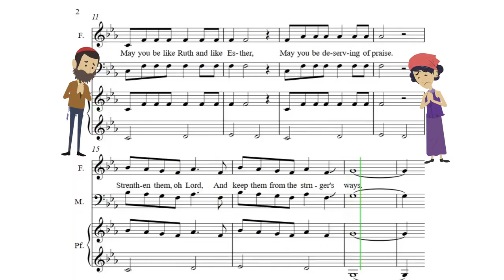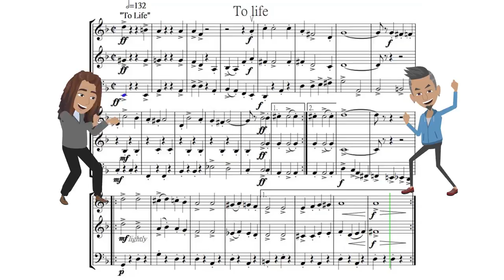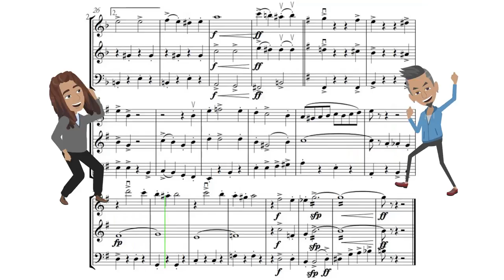Fiddler on the roof: the musical - 2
Contents
00:00 Main characters
01:55 Sabbath Preyer
03:09 To Life